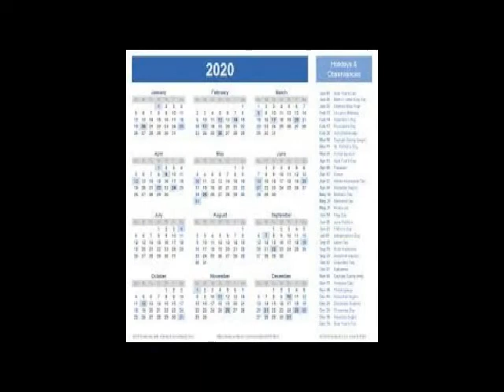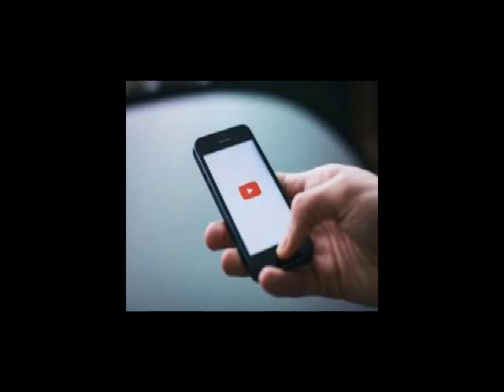এই সপ্তাহে কেমন হবে???? 5.1.2020 থেকে 11.1.2020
Kaal Sarpa yoga.Kaal Sarpa dosh nivaran.Kaal Sarpa dosh ka upai.Kaal Sarpa dosh ka effect.Kaal Sarpa dosh ka lokshaan.Kaal Sarpa dosh ka puja.Kaal Sarpa yog kyun hota hain.Kaal Sarpa dosh in Bengali.Kaal Sarpa yoga in Bengali.Indian Astrology.Kaal Sarpa dosh in Indian Astrology.Prediction about Kaal Sarpa dosh.Indian Astrological channel.Indian Astrology..Sanatann Jyotish.Vedic Astrology.Vedic Astrology in bengali.Vagyo ke nijer golam bananor jonnyo eta jantei hobe.Bad luck from Good luck.how to success in life?.How to win your luck?.world best astrologer.world best astrology.best astrology.Best Astrologer.Best Indian astrology.Best indian Astrologer.Astrologer.Astrological classes.Best Astrologer in WEST BENGAL.Astrology vs Science.What is ASTROLOGY.How astrology works?.How we improve ourselves?.How to reduce bed effect from our life?.How to increase good effect in our life?How to get success in our life?.How stars effect in our life?.Is Astrology really works?.Khudki zindegi ko assan baniye.Rule your destiny like a king.How to became a real hero in you life?.Be a some one from no one.Astrology is not superstition.Astrology is not illusion.Rasi chakra.Ananta kaal sarpa.Kulik kaal sarpa.Vasuku kaal sarpa.Sankha phal kaal sarpa.Padma kaal sarpa.Mahapadma kaal sarpa.Takshak kaal sarpa.Karkatak kaal sarpa.Shankha chur kaal sarpa.Ghatak kaal sarpa.Vishadhar kaal sarpa.Sesh naag kaal sarpa.Mesh rashi.Brisha rashi.Mithun rashi.Karkat rashi.Simha rashi.Kanya rashi.Tula rashi.Brischik rashi.Dhanu Rashi.Makar Rashi.Kumbha rashi.Meen rashi.Aries.Taurus.Gemini.Cancer.Leo.Virgo.Libra.Scorpio.Sagitarious.Capricon.Aqurious.pices.Puranjay Astrology.Astrologer of PURANJAY.Vedio of puranjay.Video of puranjay astrology.Video of Sourav Sharma.Sourav Sharma vedio.Bhartiya joytish.Vartiya jyotish.এই সপ্তাহে কেমন হবে? 5.1.2020 থেকে 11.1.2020